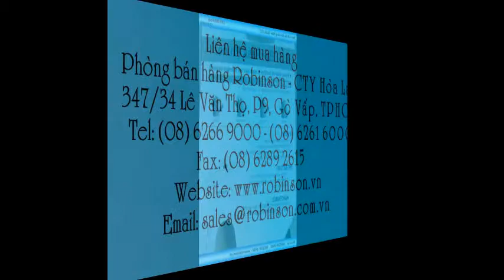Kéo cắt tỉa cây Hàn Quốc 8.3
Liên hệ: Phòng bán hàng Robinson - Cty Hòa Lạc Tel: - Kéo cắt cành đa năng Hàn Quốc, Kéo cắt cành đa năng, Kéo cắt cành , Kéo cắt tỉa cây Hàn Quốc 8.3, Kéo cắt tỉa cây Hàn Quốc , Kéo Hàn Quốc dùng để bấm cây , Kéo Hàn Quốc dùng để tỉa cành cây, Kéo Hàn Quốc dùng để cắt tỉa cây , Kéo Hàn Quốc dùng để cắt tỉa cành , Kéo Hàn Quốc dùng để bấm tỉa cành , Kéo Hàn Quốc dùng để tỉa cành , Kéo Hàn Quốc dùng để bấm cành, Kéo cắt cây Hàn Quốc, Kéo cắt cây , Kéo bấm cành Hàn Quốc 8.3, Kéo bấm cành Hàn Quốc, Kéo bấm cành , Kéo cắt cành 8.3 Hàn Quốc, Kéo cắt cành 8.3 , Kéo cắt cành Hàn Quốc 8.3 , Kéo cắt cành Hàn Quốc , Dụng cụ cắt cây Hàn Quốc , Dụng cụ cắt cây , Dụng cụ cắt tỉa cành Hàn Quốc , Dụng cụ cắt tỉa cành, Dụng cụ cắt tỉa, Kéo cắt tỉa Hàn Quốc , Kéo cắt tỉa cây